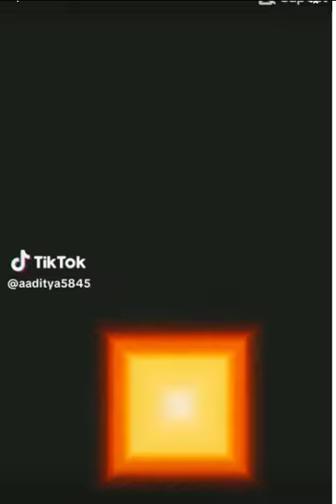Free fire op editing ending is cool